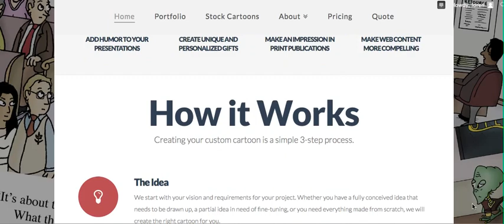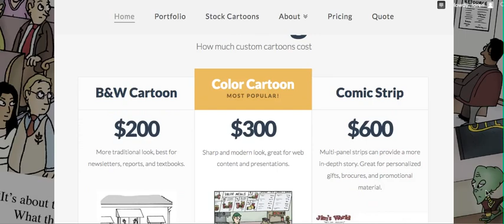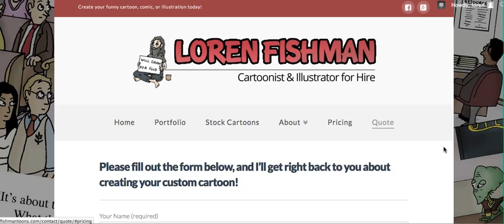Cartoonist For Hire - Order Custom Cartoon Art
An overview of my new website for my custom cartoon studio! You can order custom artwork and illustrations, gag writing, and any cartoon services you need for any kind of print and online media. My cartoons have been used by hundreds of clients around the world.